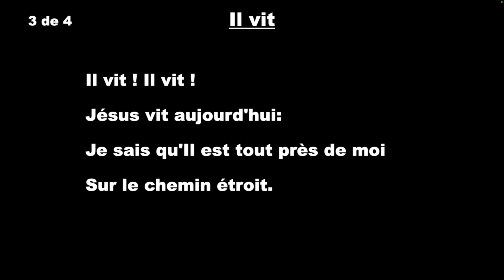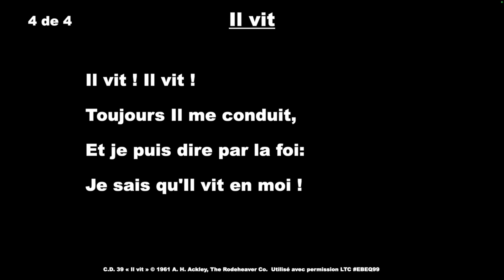Célébrons Dieu #39 - Il vit